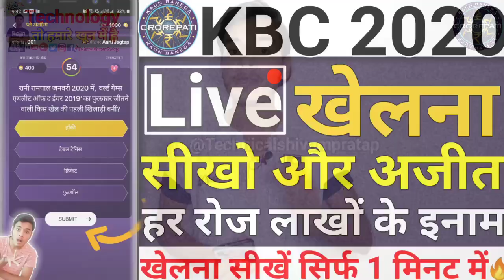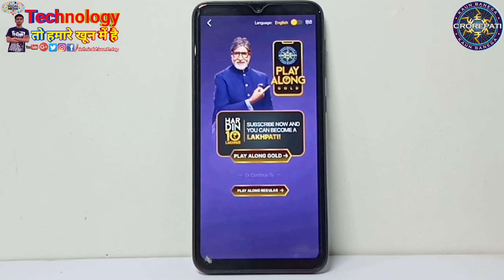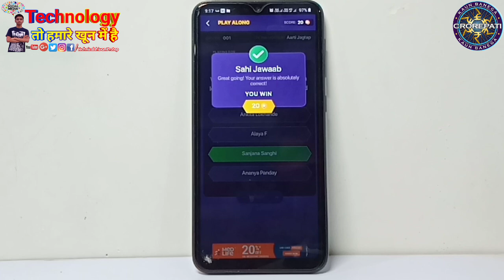How to play KBC on Sony Liv App | KBC kaise khele | how to play kbc 2020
Hey guys is video main Maine aap sabhi ko Yahi bataya hai ki aap apne mobile phone Se .KBC Kaise Khele. sakte hain KBC Yani Ki Kaun Banega Crorepati or aap Ghar Baithe dheron Prices jit sakte hain. KBC khel kar maine is video main aap sabhi ko yahi btaya hai ki aap KBC Play Along khel kar dheron Prices kese jit sakte hain.

agar aapko KBC Play Along Gold khelna hai to aap mera yah wala video dekh sakte hain 👉🏻

About : Technical Shivam Pratap is a YouTube channel, Here you will see a video everyday in
which I will explain you about technology in Hindi, New videos is will one to two come everyday :)